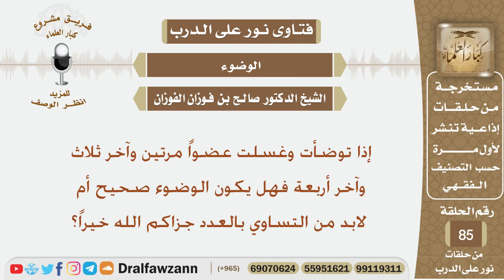إذا توضأت وغسلت عضواً مرتين وآخر ثلاث وآخر أربعة فهل يكون الوضوء صحيح أم لابد من التساوي بالعدد؟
نص السؤال:
إذا توضأت وغسلت عضواً مرتين وآخر ثلاث وآخر أربعة فهل يكون الوضوء صحيح أم لابد من التساوي بالعدد جزاكم الله خيراً؟

السيرة الذاتية :
للاشتراك في قناة الشيخ صالح الفوزان

رئيس الفريق
لمشروع كبار العلماء